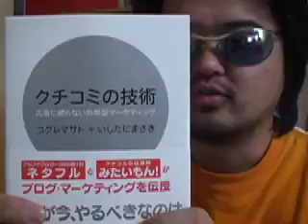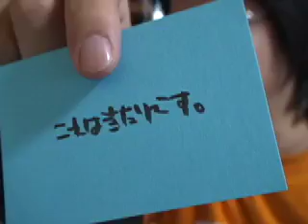クチコミの技術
献本：日経BP